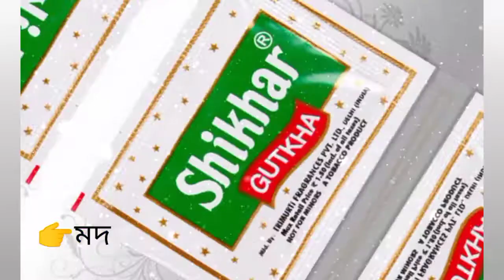Chose Your Favorite Option😳|| chose one option 😳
☀️ और वीडियो केसा लागा आपको Comment बॉक्स में Comment करके जरूर बताये 🤗

☀️ये विडीओ खोतोम् ❌ होने के बाद इस चैनल का और  विडीओ देखना छाहिये तो निचे विदेओ का लिंक मिलता हैं देख लो आपलोग

💥Black Lover VS Red Lover Video Link 👇🏻

👉Dream VS Reality Video Link 👇🏻

👉Indian Money VS Dubai Money Video Link 👇🏻

👉Short VS Long Video Link 👇🏻

👉Summer VS Winter Video Link 👇🏻

👉Marriage VS Normal Video Link 👇🏻

👉A to Z Name Walo Ki Husband Video Link 👇🏻

🌟Good Girls VS Bad Girls Video Link👇🏻

⭐Girls Birthday VS Boys Birthday Video Link 👇🏻

☀️Hindu Girl VS Muslim Girl Video Link 👇🏻

🌟BTS Lovers See This Video 👇🏻

🌟Village Girl VS City Girl Video Link 👇🏻

🌟Instagram User Girls VS Normal Girls Video Link 👇🏻

🌟After VS Before Video Link 👇🏻

💥Girls Photo VS Boys Photo Video Link 👇🏻

💥Girls Hairstyle VS Boys Hsirstyle Video Link 👇🏻

.Thanks For Supporting

.Thanks For Supporting